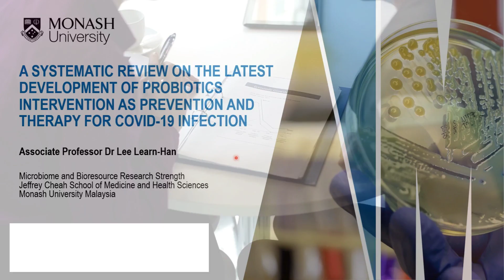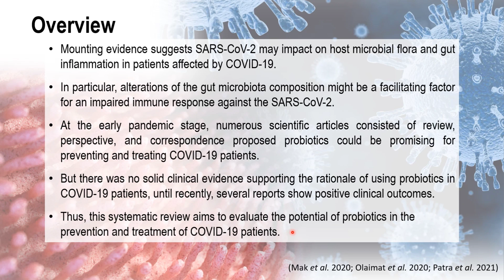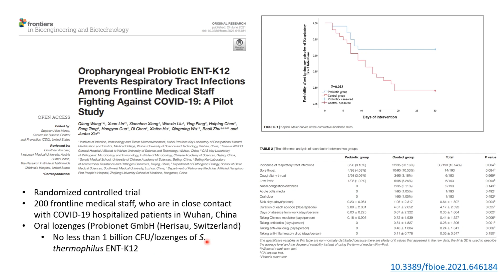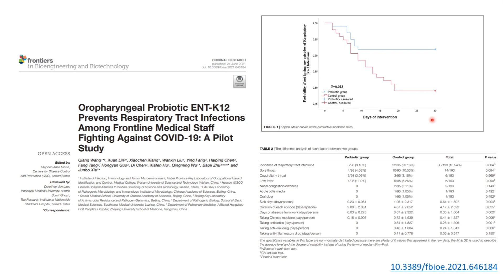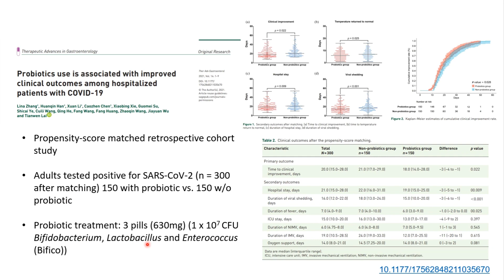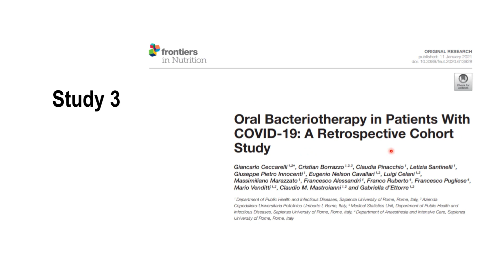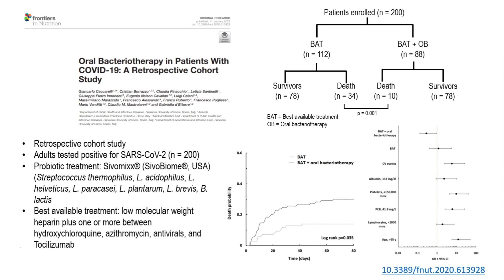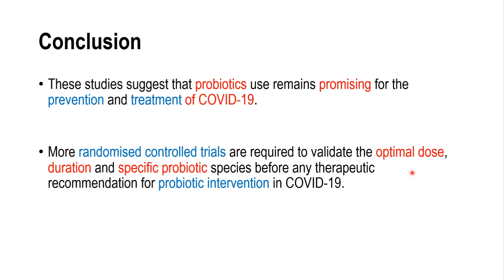Probiotics for COVID-19? A talk by Assoc. Prof. Dr. Lee Learn Han (MBRS), JCSMHS Monash Malaysia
Could probiotics be useful for the prevention and treatment of COVID-19? Let us explore this topic through this presentation by Associate Professor Dr. Lee Learn Han from Jeffrey Cheah School of Medicine and Health Sciences, Monash University Malaysia.

Speaker: Associate Professor Dr. Lee Learn Han

For more information on COVID-19 published by the MBRS team:
Psychological symptoms in COVID-19 patients: Insights into pathophysiology and risk factors of long COVID-19

Emerging SARS-CoV-2 variants of concern (VOCs): An impending global crisis

COVID-19: Are Malaysians embracing or suffering the new normality?

Genomic analysis of severe acute respiratory syndrome coronavirus 2 (SARS-CoV-2) strains isolated in Malaysia

NBDD-MBRS Leader
Associate Professor Dr. Lee Learn Han

NBDD-MBRS Members
Dr. Vengadesh Letchumanan

Dr. Priyia Pusparajah

Dr. Jodi Law Woan-Fei

Dr. Tan Loh Teng Hern